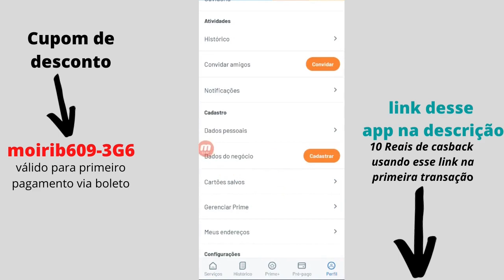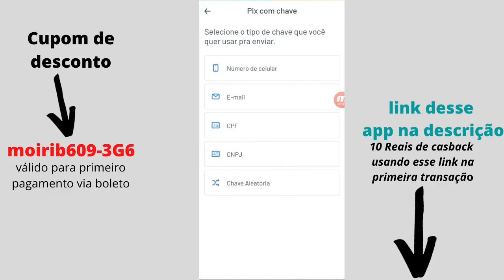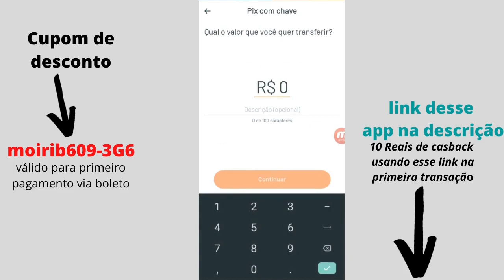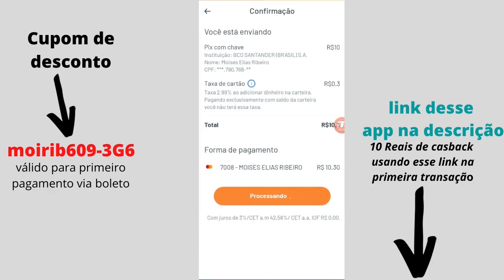Como fazer PIX com cartão de crédito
Neste vídeo eu explico como usar o limite do cartão de crédito com taxas de juros baixas em transações via Pix e Também parcelar o pagamento do pix.

Segue abaixo o link para download do aplicativo do RecargaPay...